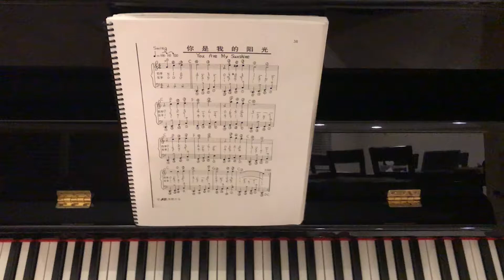你是我的阳光 p38示范